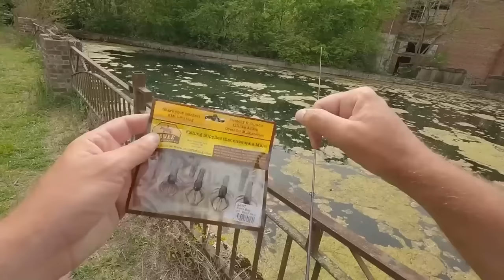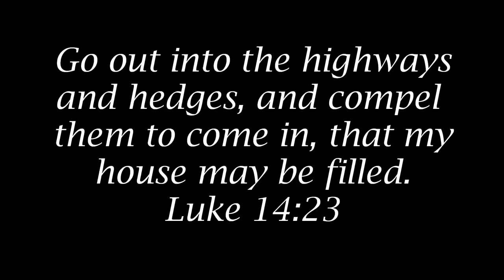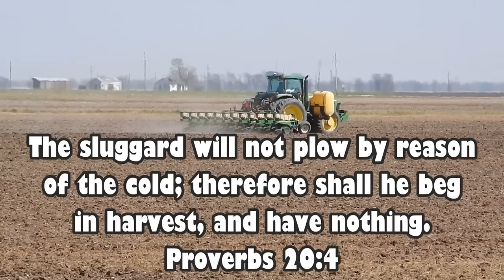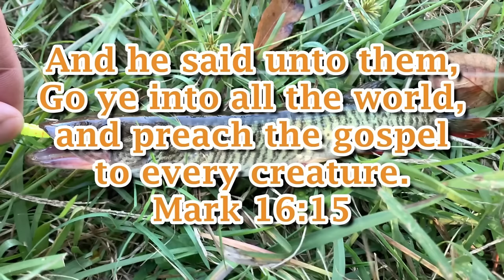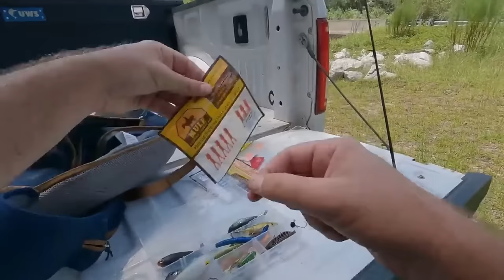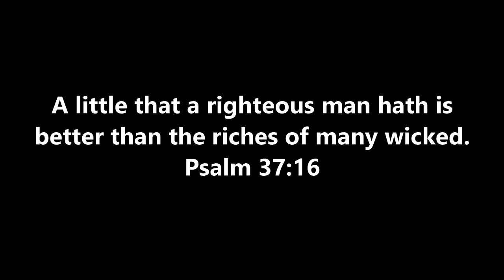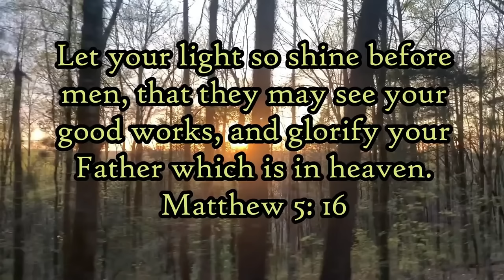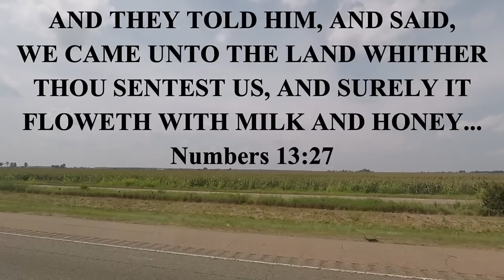2 HOURS...Ditch Fishing Surprise!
Fishing ditches from urban cities to farmlands. It is always interesting and sometimes very surprising to catch what lives in them. Here is 2 hours or videos where it was amazing to catch fish in these unusual fishing spots.

Amazon Links
4.25 hellgrammite
3'' Nikko hellgrammite